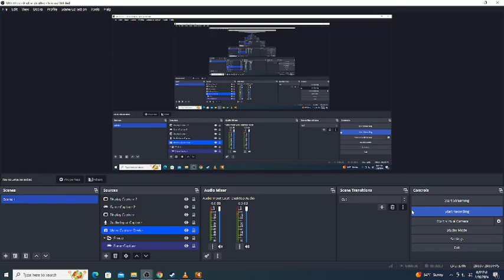Left 4 Dead 2: Tank Ballin Ai Cover Mod